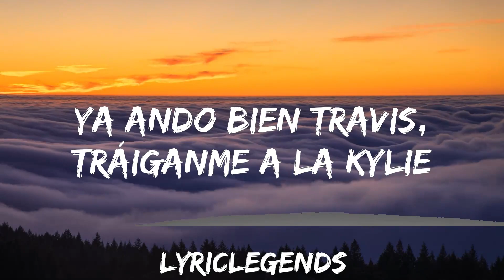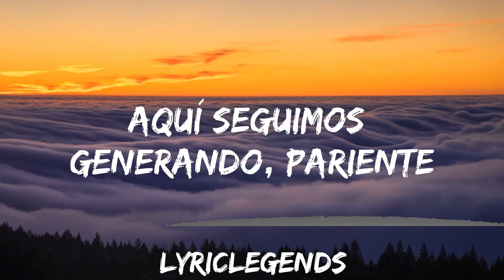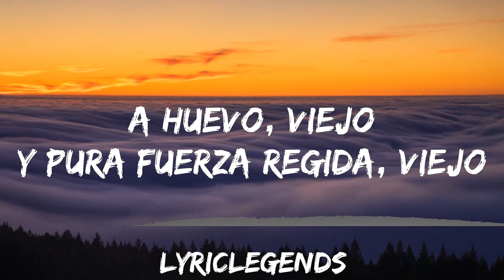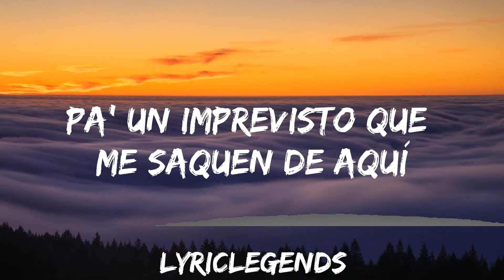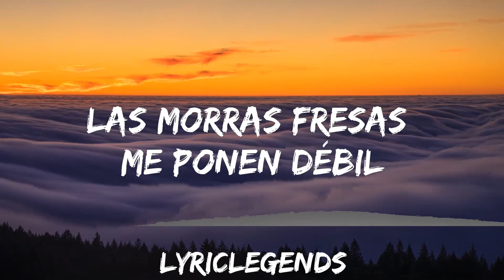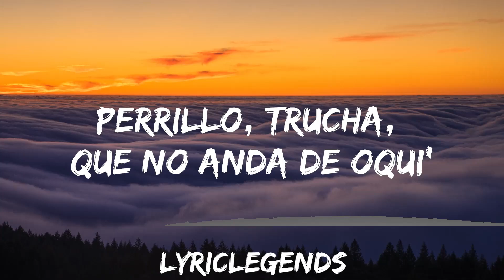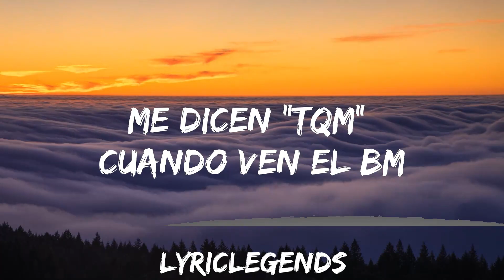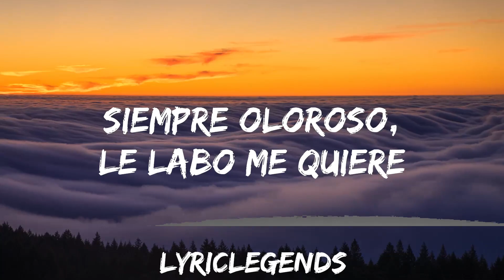Fuerza Regida - TQM (Letra/Lyrics) | 25mins of Best Vibe Music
👉 Fuerza Regida

☁️ 7clouds:

🎤 Lyrics: Fuerza Regida - TQM